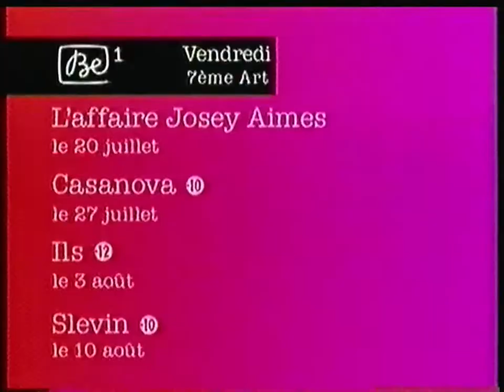Be1 - 13 Juillet 2007 - Bandes Annonces + Bumper Intro Ciné